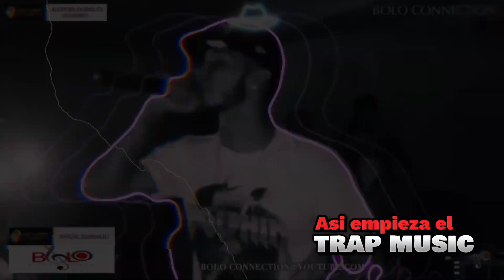Lo mejor de Anuel AA